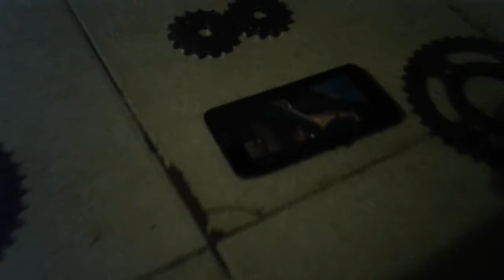The Great Mouse Detective: Big Ben Chase